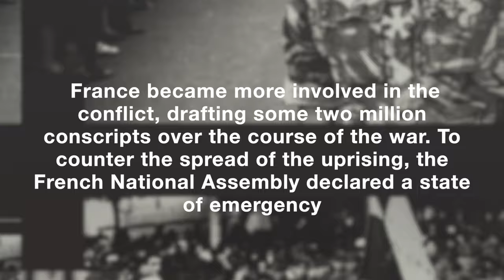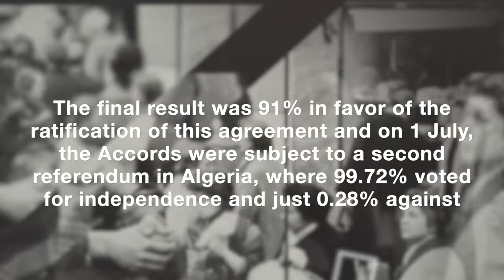The Conversation (Series 2 Episode 5) Pat Anderson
Danny Morrison speaks to author and historian, Pat Anderson, whose latest book, 'Rewriting the Troubles: War and Propaganda, Ireland & Algeria' compares two remarkably similar conflicts and reveals the propaganda role of the British media's template of British 'restraint' and French 'ruthlessness'.